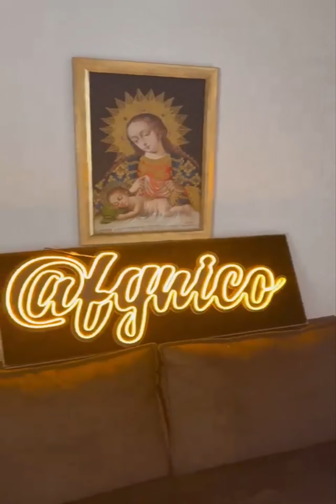BOINHA MOSTRA ZOINHO DE NUBIA!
Canal de Vlogs Rotina diaria da Turma
Gente acompanhe nossa rotina diária com nico e familia.